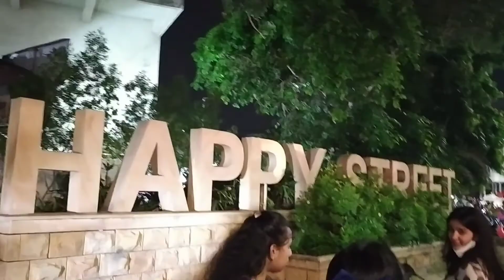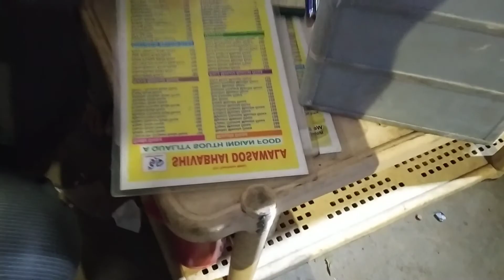Friendship day ka maza🤗| Games at Law Garden🥳